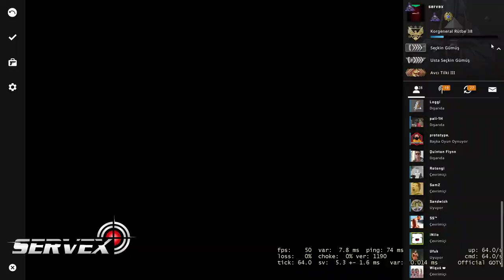Danger zone is working for us 1 (Tehlikeli Bölge Bize çalışıyor) 1